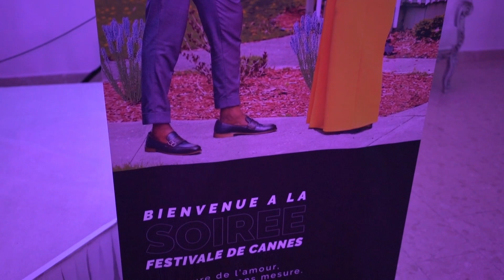INCROYABLE ENTREE DES MARIES A PARIS "ENTREE PRINCIERE" du jamais vu Aude & Maurel's Wedding..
Bienvenus au festival de Cannes..
Une entrée Princière, assurée pas Aude et Maurel.
Mariage CONGO-MARTINIQUAIS à Paris..
Du bonheur aux Mariés !

Vos plus belles soirées avec DJ Chancel Mix